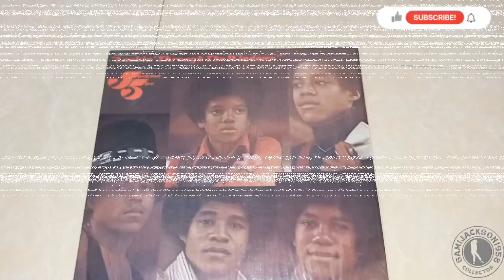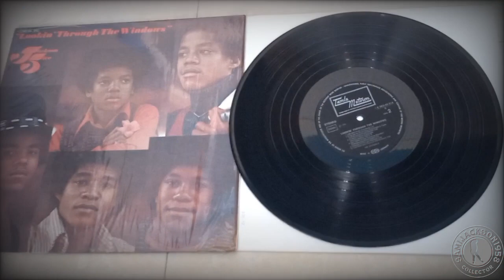Jackson 5 - Lookin' Through The Windows 1972 Vinyl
Unboxing First Press 1972 Vinyl

Lookin' Through The Windows is the sixth studio album by the Jackson 5, released on the Motown label in May 1972

song by jackson 5 - Lookin Through the window